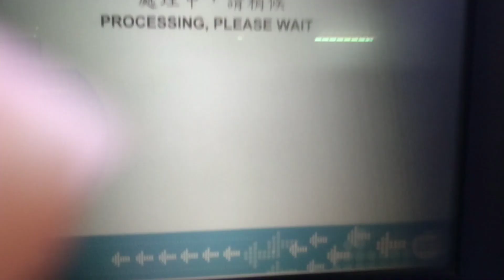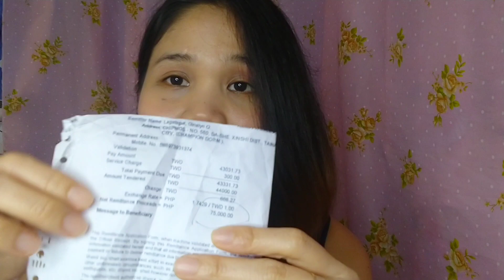Paano ako nakaipon ng 300000| Mga tips na dapat nyu malaman para makaipon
Paano ako nakaipon ng 300000?
 This video is not intended to brag but to share my learnings on how I save money and the tips that I did for myself to save my money. I know a lot are having a problem saving money and this video is intended to help them. I hope this will help you in managing your money.